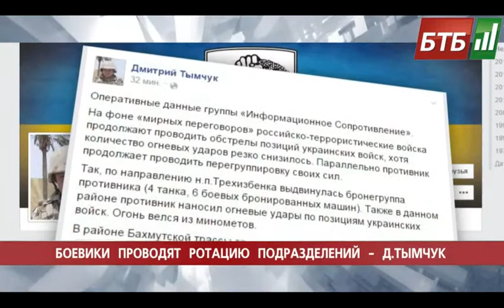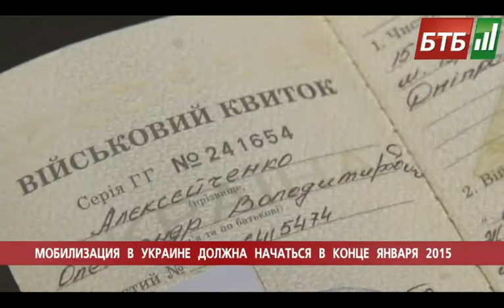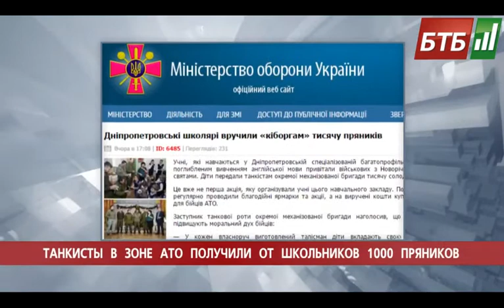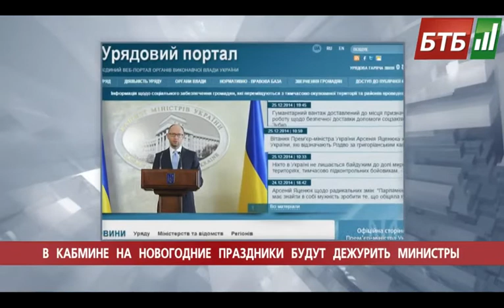Випуск 26-12-2014 о 16:00